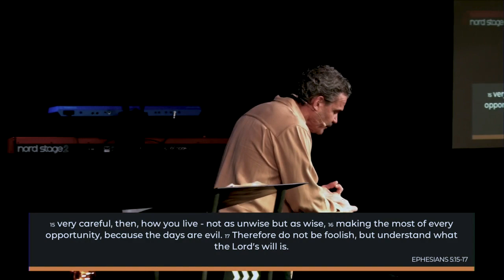Signs | Think Yellow & Proceed With Caution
February 24, 2018 | Pastor Ray Hardee